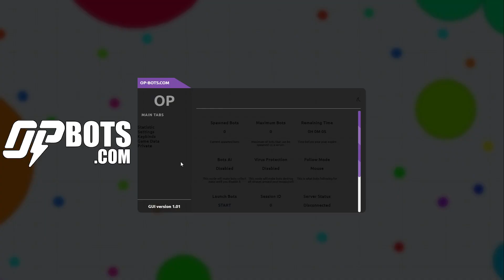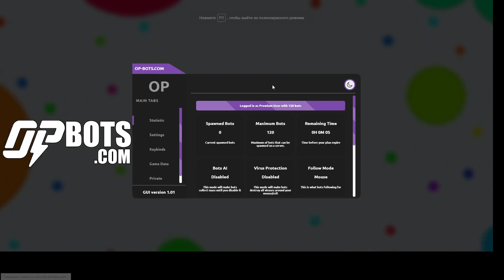AGAR.IO SERVER TAKEOVER WITH BOTS #163 || OP-BOTS.COM